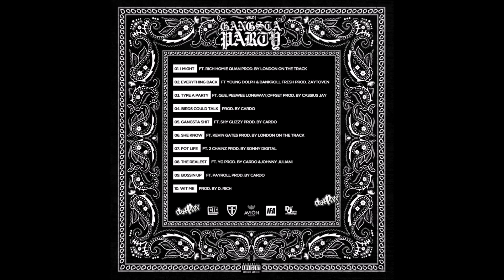03. Jeezy - Type Of Party (ft. Que Pewee Longway Offset) (Prod by Cassius Jay)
Jeezy - Gangsta Party (2015)

01. Jeezy - I Might (ft. Rich Homie Quan) (Prod. by London On The Track)
02. Jeezy - Everything Back (ft. Young Dolph & Bankroll Fresh) (Prod. by Zaytoven)
03. Jeezy - Type Of Party (ft. Que Pewee Longway Offset) (Prod by Cassius Jay)
04. Jeezy - Birds Could Talk (Prod. by Cardo)
05. Jeezy - Gangsta Shit (ft. Shy Glizzy) (Prod by Cardo)
06. Jeezy - She Know (ft. Kevin Gates) (Prod by London On The Track)
07. Jeezy - Pot Life (ft. 2 Chainz) (Prod by Sonny Digital)
08. Jeezy - The Realest (ft. YG) (Prod by Cardo & Johnny Juliani)
09. Jeezy - Bossin Up (ft. Payroll) (Prod by Cardo)
10. Jeezy - Wit Me (Prod. by D Rich)

Label: Agency 99